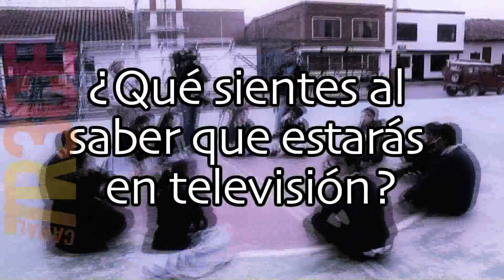YoSoyTuber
El equipo de YoSoyTR3CE estuvo en el municipio de Carmen de Carupa y al realizador de Convergencia le pareció un sito perfecto para dárselas de "YuTuber".

Yo Soy TR3CE, todos los miércoles a las 12 del día en Canal TR3CE